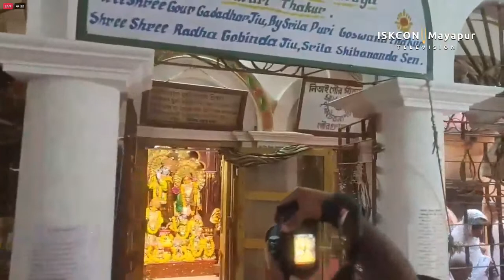Navadwip Mandala Parikrama Day 5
07-11 Feb: GBC Annual General Meeting
12-16 Feb: International Leadership Sangha (ILS)
13–16 Feb: Sravana Utsav
17 Feb:  Festival inauguration, Flag Hoisting, Kirtan Mela Adhivas
18–22 Feb:  Kirtan Mela
19 Feb:  Siva Ratri, Deity Report
20 Feb:  World Sankirtan Book Distribution Awards
22 Feb:  Nabadvipa Mandala Parikrama Adhivas
23 Feb-1 Mar: Nabadvipa Mandala Parikrama
02 Mar:  Parikrama Mahamilan
03 Mar: Ekadashi, SB & Caitanya Caritamrta Yajna, Ganga Puja
04 Mar: Govinda Dvadasi, Santipur Festival, Elephant Procession
05 Mar: Mayapur Sankirtan Book Distribution Awards, Boat Festival
06 Mar: Immersion of Ashes, Deity Procession, Gaura Purnima Adhivas
07 Mar: Sri Gaura Purnima
08 Mar: Jagannath Misra Festival
09 Mar: Festival Flag Lowering Ceremony